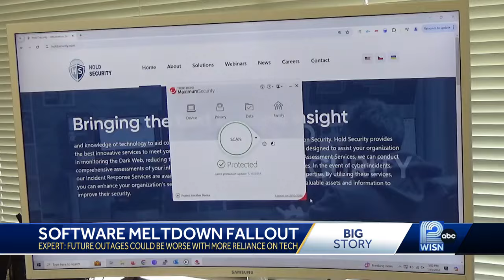Mequon cybersecurity expert warns of future tech outages: 'Human life can be endangered'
Cybersecurity firm, CrowdStrike, attributes the global outage of Microsoft devices to a software update.